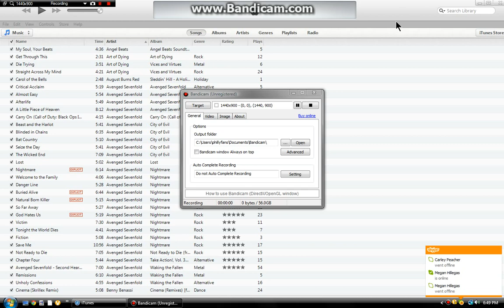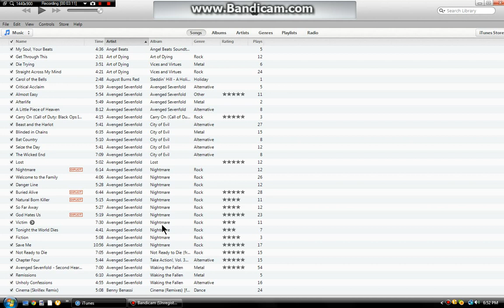Update 3/6/13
Just a headed s up to what might be coming up on the weekend. Hopefully we'll actaully get somewhere with this. :)